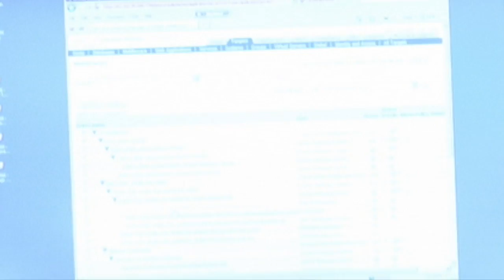Real Time Analytics with GoldenGate and Oracle BI Applications | Christian Screen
Oracle ACE Christian Screen sets the bar high with this excellent Business Intelligence tech tip delivered in record-setting time.

Christian will present two sessions as part of ODTUG Kscope 2015, June 21-25, 2015 in Hollywood, FL:

- Oracle BI Cloud Services: Simply Loading and Querying Data
  When: Jun 23, 2015, Session 8, 2:00 pm - 3:00 pm

- Real-Time BI for the Oracle BI Analytical Applications with ODI and GoldenGate
  When: Jun 24, 2015, Session 15, 3:00 pm - 4:00 pm

For more Business Intelligence insight from Christian Screen, visit his blog

For information on Christian's book, "Oracle Business Intelligence Enterprise Edition 11g: A Hands-On Tutorial," please